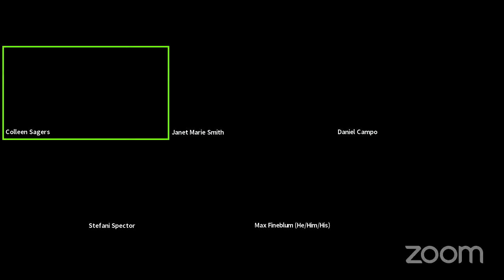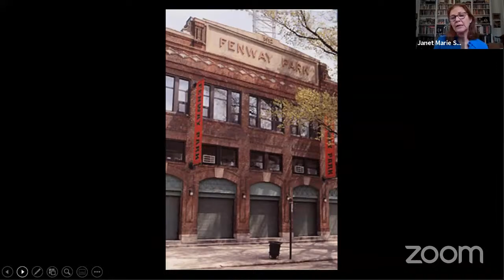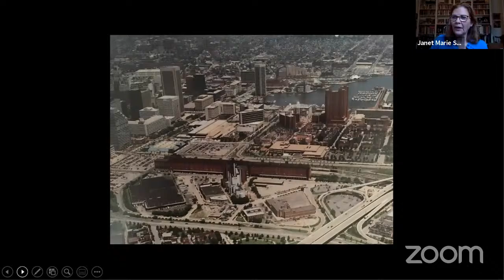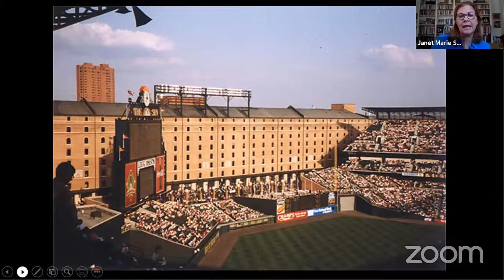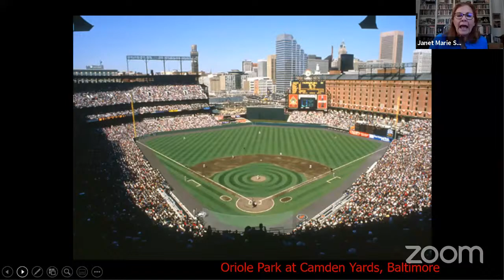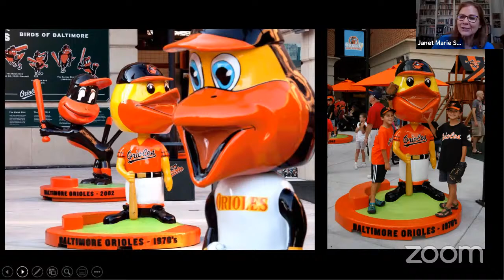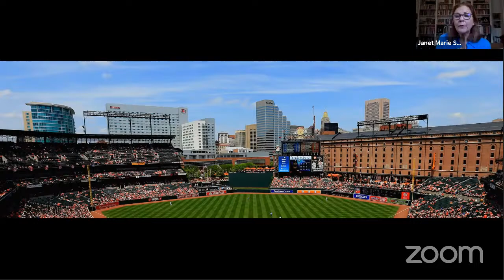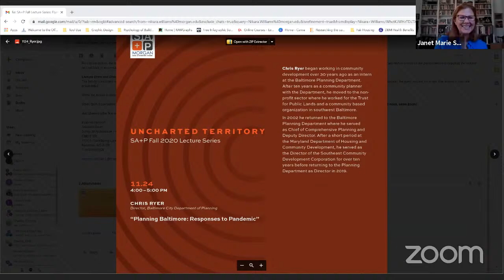SA+P Fall 2020 Lecture Series 06 | Janet Marie Smith